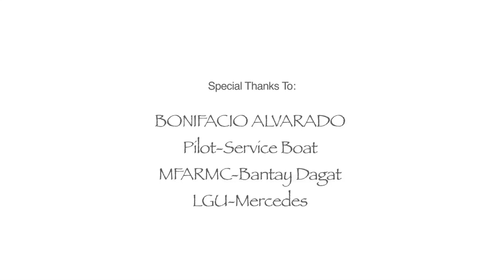Paruyog: a local climate change adaptation strategy in Mercedes, Camarines Norte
In one of islands in Mercedes, Camarines Norte, paruyog is quickly becoming the go-to approach in ensuring that the community maintains a healthy supply of sea products for their daily needs and livelihood. Watch how it works.